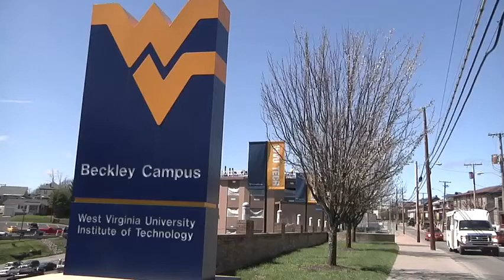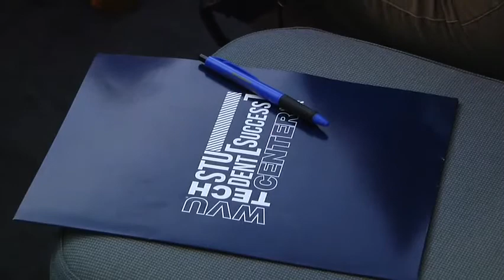WVU Tech Offering Forensic Investigation Program, Summer Camp